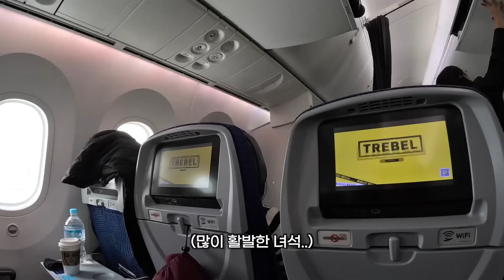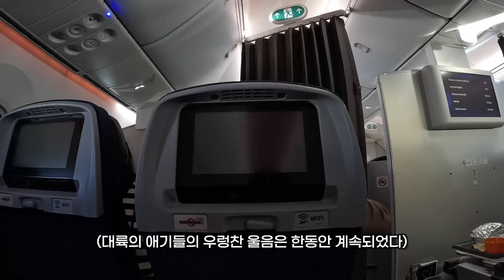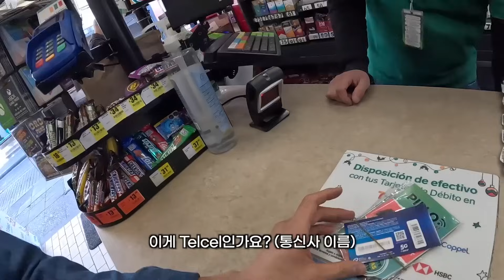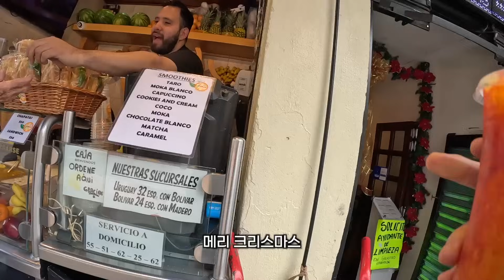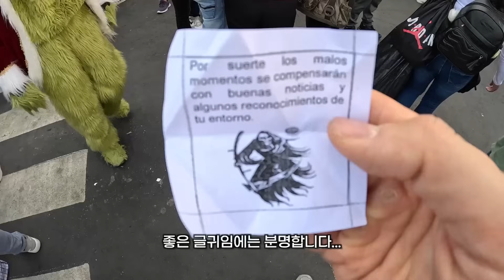인구 90%가 카톨릭, 광란의 라틴 크리스마스에 한국인이 가면 생기는일 - 멕시코(1)🇲🇽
직장다니며 너무나도 하고싶었던 중남미 여행을 드디어 하게 되네요!!
중남미 여행기도 많이 기대해주세요🫶🏼